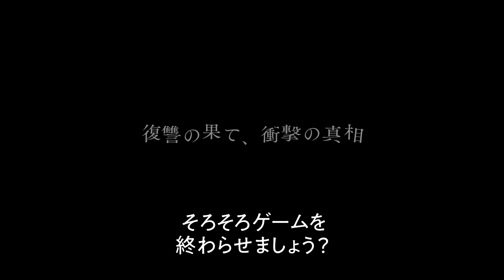映画『蛇の道』本予告（60秒）【6月14日(金)公開】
監督：黒沢 清　主演：柴咲コウ
時と国境を越えて辿り着く、完全版“リベンジ・サスペンス”

娘を殺害され復讐に燃える父親と、手を貸す心療内科医。
“徹底的な復讐”の先に待つものとは―。

‹あらすじ›
何者かによって8歳の愛娘を殺された父、アルベール・バシュレ（ダミアン・ボナール）。偶然出会った精神科医の新島小夜子（柴咲コウ）の協力を得て、犯人を突き止め復讐することを生きがいに、殺意を燃やす。“誰に、なぜ、娘は殺されたのか”。とある財団の関係者たちを2人で拉致していく中で、次第に明らかになっていく真相。　“必ずこの手で犯人に報いを——”　その先に待っているのは、人の道か、蛇の道か。

監督・脚本：黒沢 清
出演：柴咲コウ、ダミアン・ボナール、西島秀俊、青木崇高
言語：フランス語
原案：『蛇の道』(1998年大映作品)
製作国：フランス／日本／ベルギー／ルクセンブルク
製 作：CINEFRANCE STUDIOS　KADOKAWA
配給：KADOKAWA